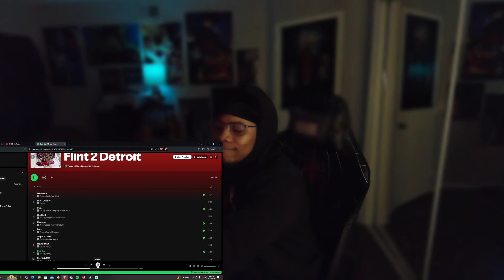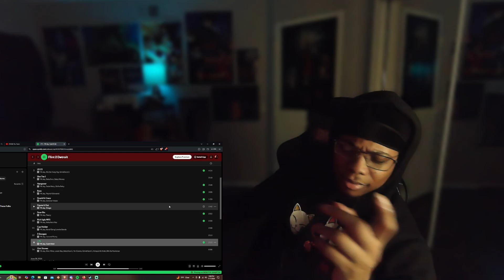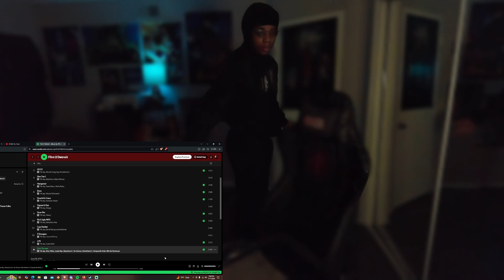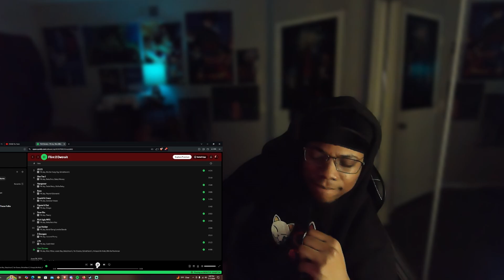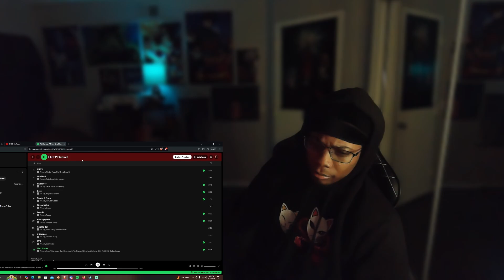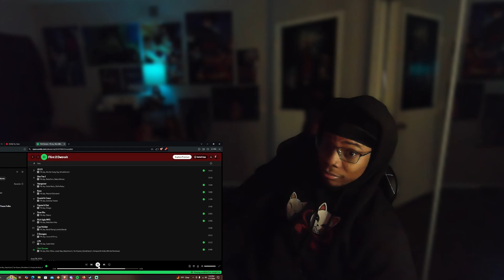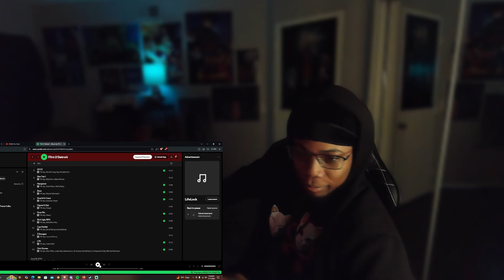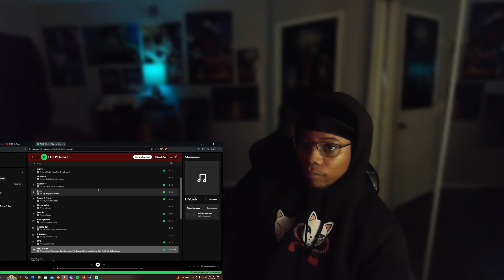YN Jay - Flint 2 Detroit Album (Reaction)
Chapters

00:00:00 Difference
00:05:27 I Ain't Done Yet
00:07:30 US 23 ft Rio Da Yung OG, GrindHard E
00:13:23 She The 1 ft BabyTron, Baby Money
00:18:42 Hangover ft Sada Baby, Skilla Baby
00:26:55 Boss ft Payroll Giovanni
00:30:57 Stupid & Crazy ft Icewear Vezzo
00:33:04 Figure It Out ft Drego
00:34:59 Dear Rio ft Peezy
00:37:51 Rich Ugly MFS ft Babyface Ray
00:41:32 Cup Holder ft Band Gang Lonnie Bands
00:44:10 3 Stooges ft Los and Nutty
00:46:56 I-75 ft Cash Kidd
00:50:25 Flint Stones ft RMC Mike, Louie Ray, Babyfxce E, Ysr Gramz, GrindHard E, KrispyLife Kidd, Bfb Da Packman